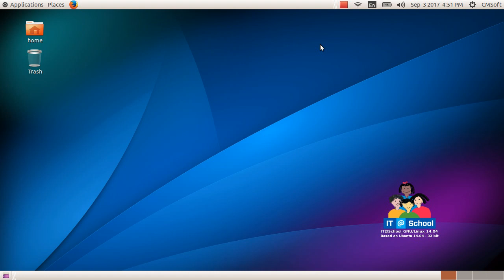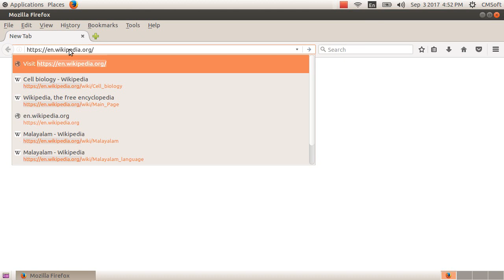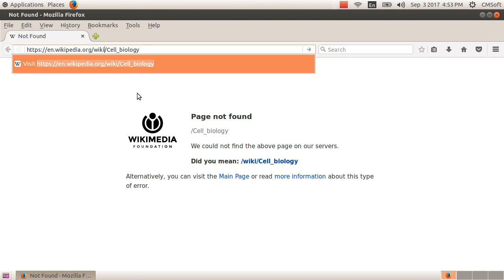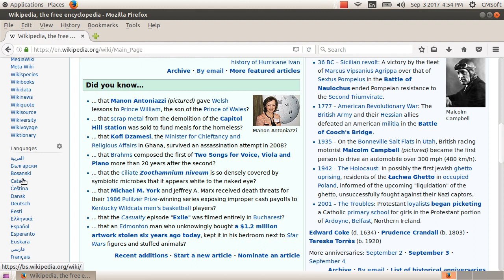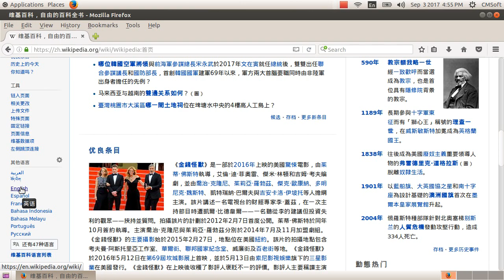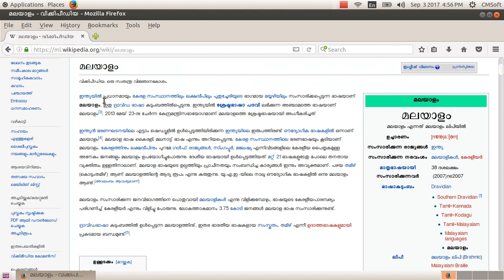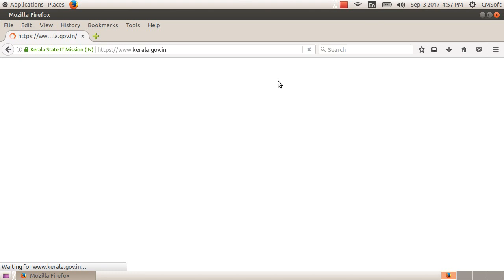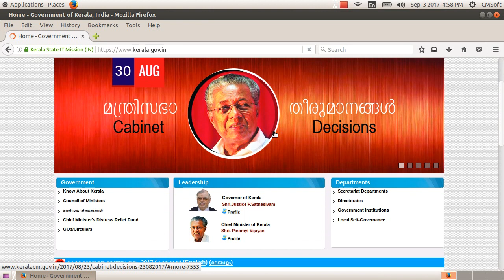ICT Tutorials Std 8 Chapter 4 Internet 3